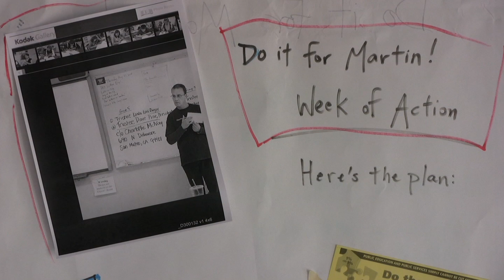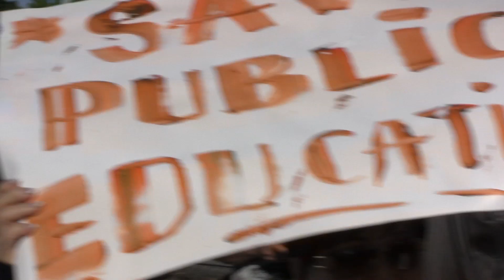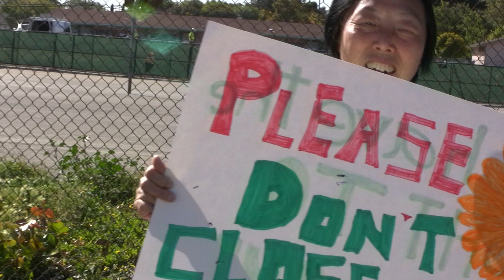Defend Public Education! Protest at the San Mateo Adult School 5-11-2011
May 11, part of the Emergency week of action, no business as usual, defend schools and public education, no more cuts . . .